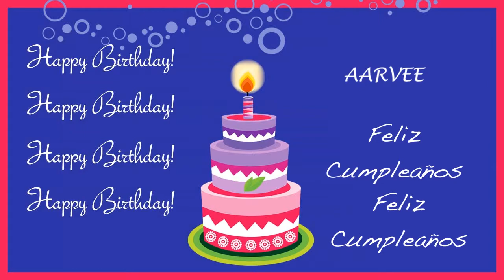Aarvee Card Tarjeta - Happy Birthday